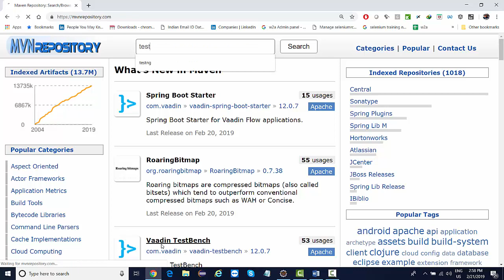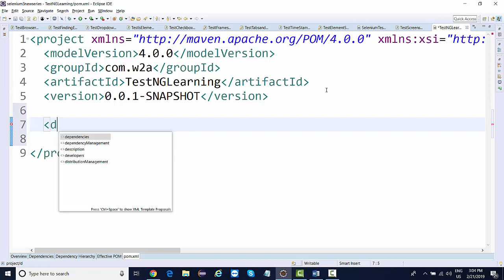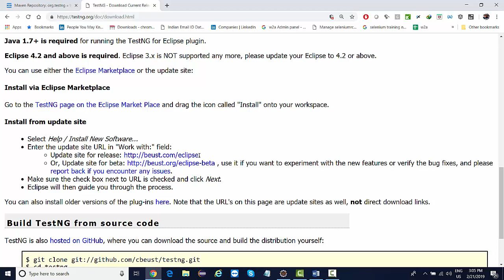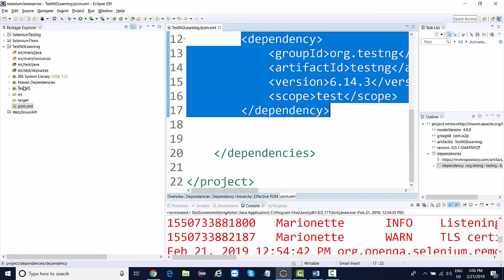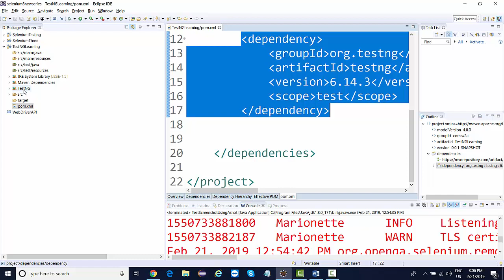TestNG Framework - Lecture 1 - Introduction and Configuration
TestNG Framework Tutorial - Lecture 1 - Introduction and Configuration

In this video we will cover see basic configuration of TesNG framework

Full course for TestNG Framework with Selenium, API, Appium and other frameworks with live projects:

Join the most demanding Automation courses with Many live projects

1. Webservices API Testing using Rest Assured API & POSTMAN (Best seller course)

2. Automation Architect - Selenium WebDriver - 7 Live Projects (A Unique course on Web which will make you Master in Framework designing and Architect):

3. Selenium WebDriver Training with Java and Many Live Projects  (BIGGEST Selenium course in the industry)

4. Appium - Mobile Testing with Latest 1.8.2 and Live Projects (Best seller course on Android and IOS Automation)

5. Protractor: End to End testing framework for AngularJS Apps (Best seller course)

6. JMETER - Master Performance & Load Testing(Basics + Advance) (Recently updated with Latest JMETER 5.0 series and Live Projects):

7. Cucumber BDD for Selenium & Appium with Live Projects

8. Protractor with CucumberJS BDD on a Live Project

9. Selenium WebDriver with Java (Basics + Advance + Architect)

Subscrible to our channel for latest updates on various automation testing tool tutorials and free courses: